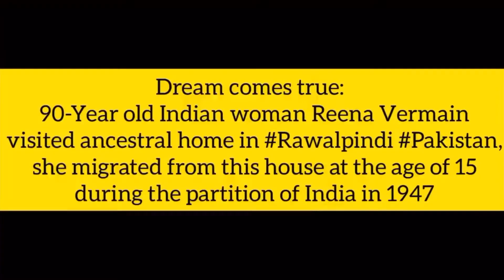90 year old Indian lady Reena Vermain visits her ancestral house in Rawalpindi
Footage courtesy: Senior Journalist, Ghulam Abbas Shah